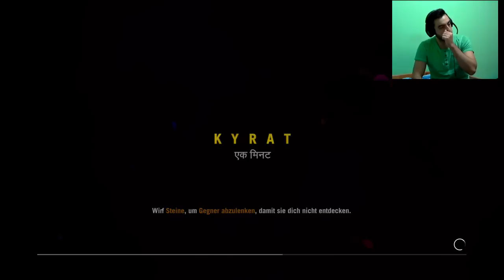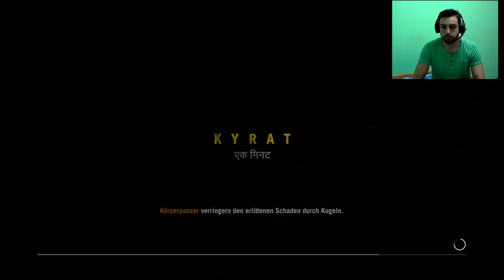Far Cry 4 | 27.Bölüm | Baskina ugradik Yetisin | Playstation 4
Düsman son kozunu oynadi
4 türlü Baskina ugradik
Hayatda kalma mücadelesi